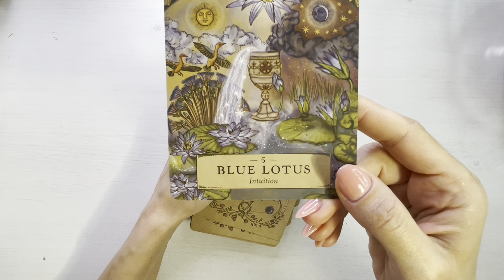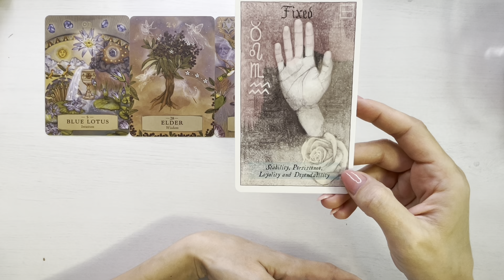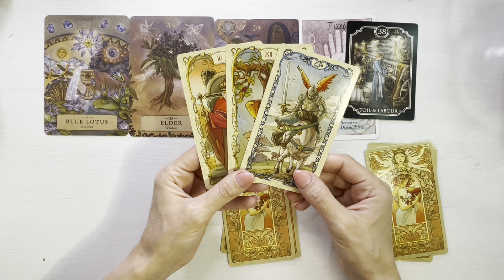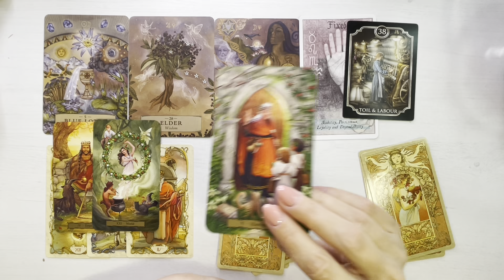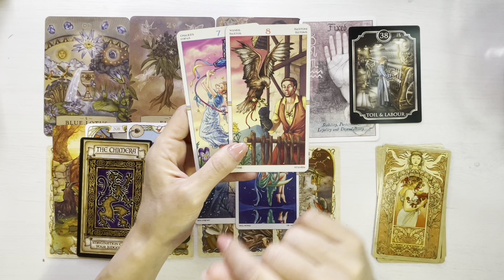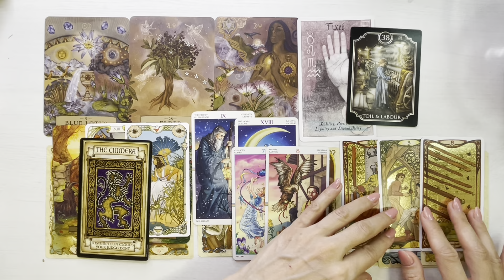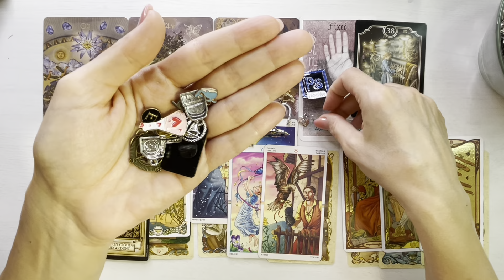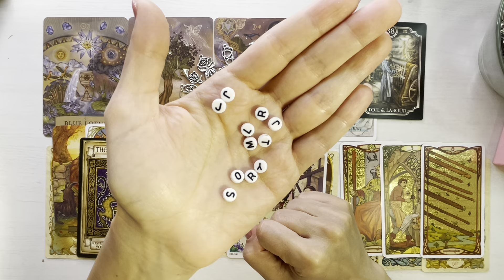♒️❤️ 𝗩𝗔𝗥𝗦𝗔𝗧𝗢𝗥 𝗢𝗖𝗧𝗢𝗠𝗕𝗥𝗜𝗘 ❤️♒️ 𝗥𝗘𝗡𝗔𝗦𝗧𝗘𝗥𝗘! 💥 𝗜𝗧𝗜 𝗗𝗘𝗕𝗟𝗢𝗖𝗛𝗘𝗭𝗜 𝗔𝗕𝗨𝗡𝗗𝗘𝗡𝗧𝗔!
❤️♒️ Etalare tarot si previziuni pentru energia lunii Octombrie 2023, zodia Varsator.

O imbratisare,
Meme